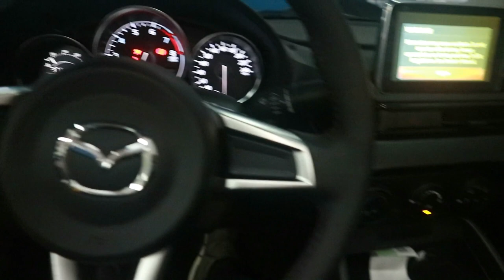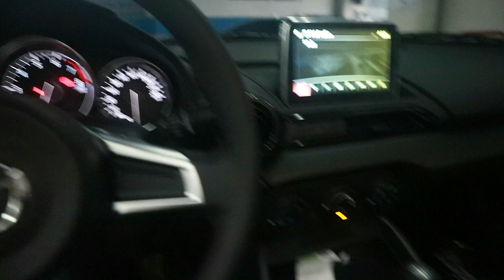Picking up my Mazda MX5 Miata!!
One of the perks of being a financial adviser is the ability to help other people realize their financial dreams. In doing so, I also get to attain my own dreams.

Here, I share how I was able to buy my dream car, while fulfilling my responsibilities as a husband, and father of three children. I also bought the car without going into significant debt, which is the benefit of delaying the purchase (by 5 years!).

For now, hope you enjoy watching the video as much as I enjoyed getting the MX-5.